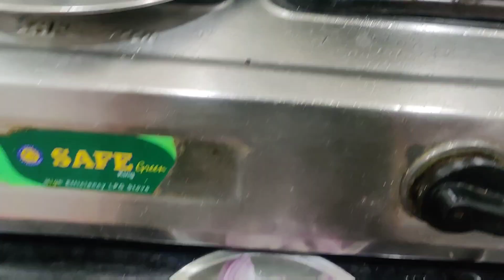Baingan aise bnayege to bachche b khush hokar khaege.. 👍👍👍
Pooja Tasty Recipes vlog food foodvlog new tasty foodlover 2/#/baingan ;ki sabji🥳🥳